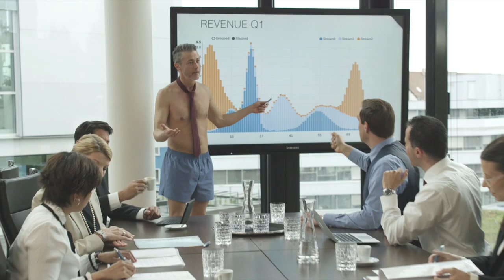Tick Spots (1/6)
One of a total of 7 spots for tick-wash (including a short image film) I produced the music and sfx for in 2016. Client: Mibelle Group. Agency: Eclat. Music & SFX: Mathias Vetter